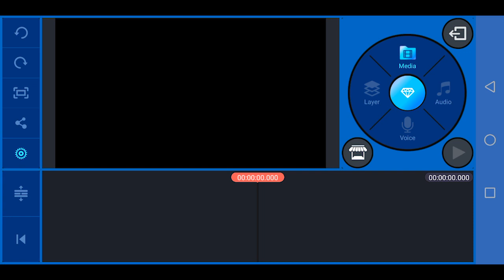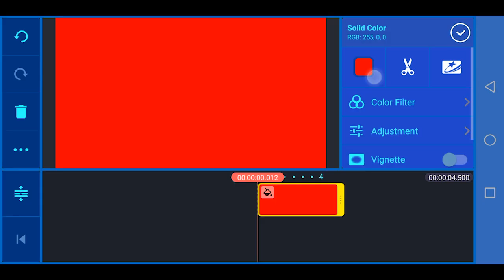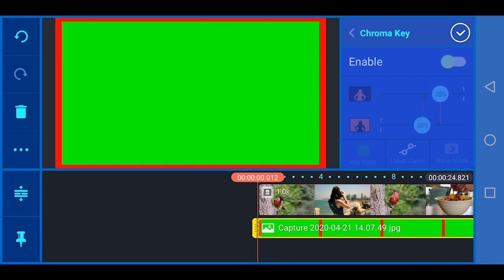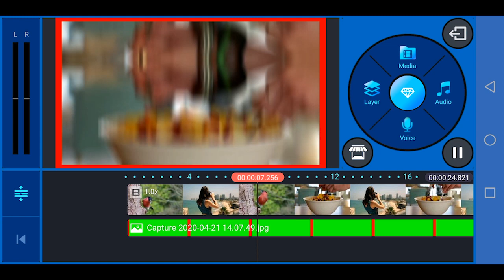How To Edit Video Border In Kinemaster | Kinemaster Tutorial | Kinemaster Video Border Kaise Lagaye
hello dosto aaj ke is video me maine aap logo ko kinemaster editing ki bare me batane wala
hu ke aap kinemaster me kisi bhi video me border kaise laga sakte hai aur kaise use use kar
karna na bhule thank you
Want to create incredible videos on your phone, tablet, or Chromebook? KineMaster is the
full-featured video editor you are looking for! KineMaster and all of its editing tools
are free to use. This also includes unlimited exports in resolutions up to 4K!

Feature Highlights

• Share on YouTube, Facebook Feeds and Stories, Instagram Feeds and Stories, and more!

tool presets, and get access to over a thousand premium assets in the KineMaster Asset Store.

KineMaster is the Editors' Choice! Find out why creators love KineMaster for YouTube, TikTok,
and Instagram and why journalists, educators, marketers, and vloggers use it professionally!
Download KineMaster to create, edit, and share your own amazing videos!

Subscriptions to KineMaster Premium automatically renew unless you cancel in Google Play.

button on the KineMaster main screen, then tap E-mail support!